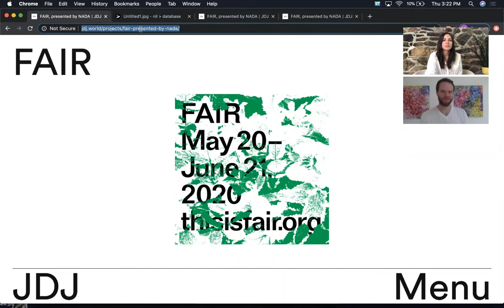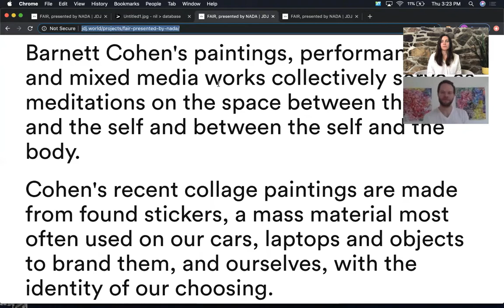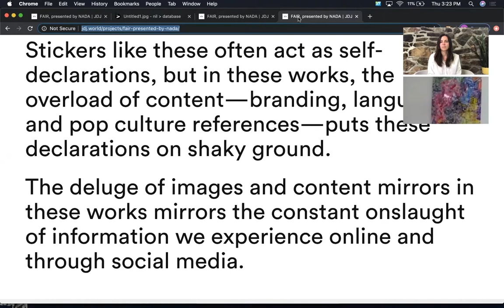In the Studio: Barnett Cohen